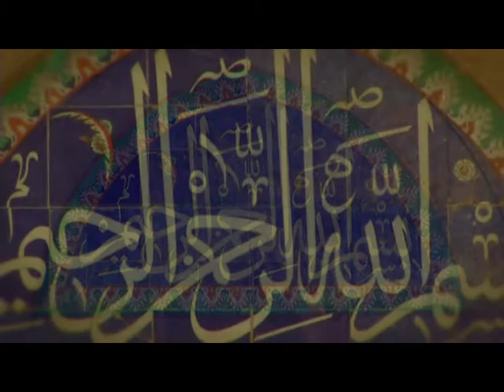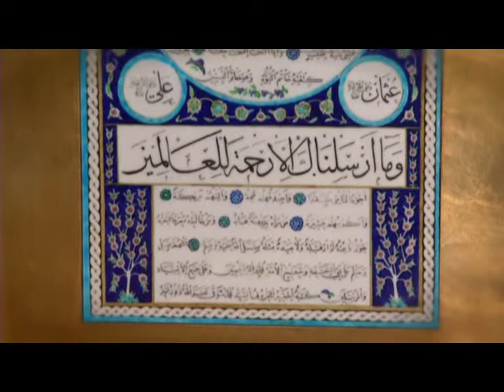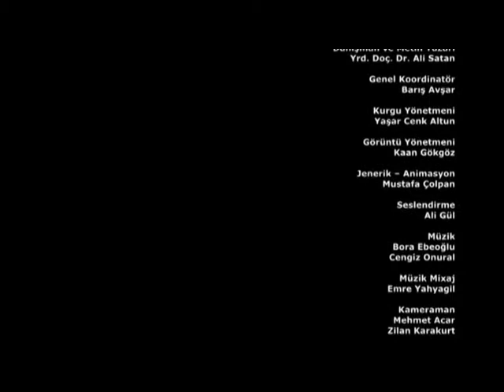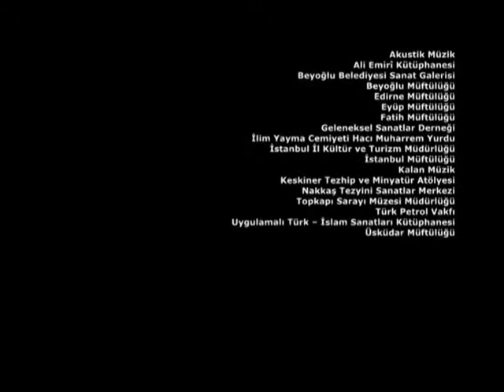İstanbul'un Ustaları Belgeseli, Güvenç Güven bölüm 2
İstanbul 2010 Avrupa Kültür Başkenti Ajansı
İstanbul'un Ustaları Belgeseli,
Güvenç Güven - İznik Çinileri